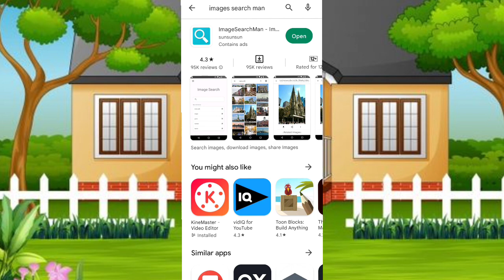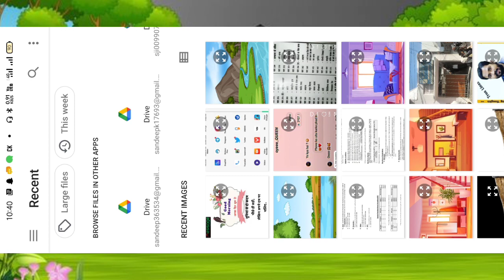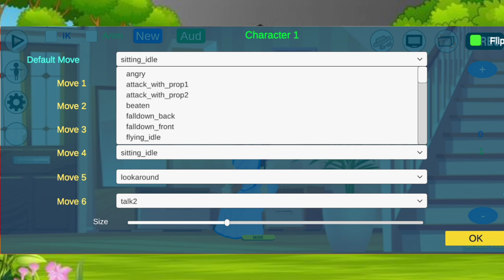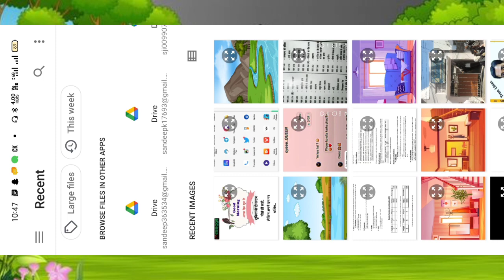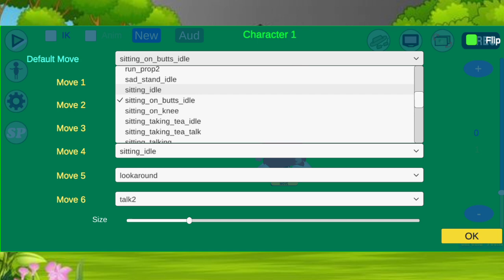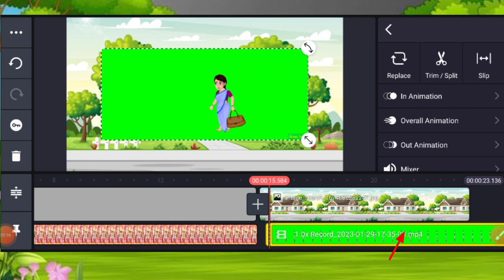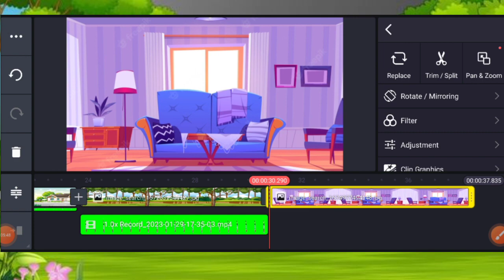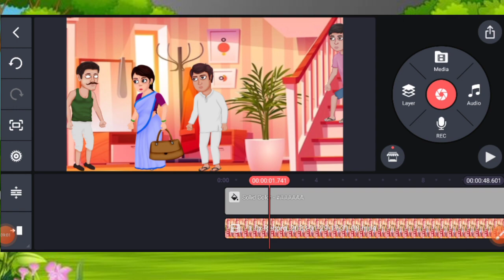Cartoon video kaise banaye//mobile se cartoon kaise banaye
हेलो साथियो स्वागत है आपका मेरे एक नये विडियो के साथ मे अगर विडियो पसंद आये और आपके लिए महत्वपूर्ण हो
और आपकी इस विडियो पर मदद हो जाये तो आपसे आग्रह है आप मेरे चैनल को सब्सक्राइब करके घंटी को भी बजा दे और आगे दोस्तों के साथ भी साझा कर दे धन्यवाद!🙏🙏
app link☑️👇
search terms ☑️👇tags viral

cartoon banane ka apps

mobile se cartoon banaye

cartoon kahanai video kaise banaye

chalne wala cartoon kaise banaye

chroma toons se cartoon kaise banaye

chroma toon app tutorial

kinemaster se cartoon kaise banaye

cartoon youtube ke liye kaise banaye

animation cartoon kaise banaye

bolne wala cartoon kaise banaye

cartoon video tutorial hindi

cartoon banane wale app

cartoon banane ka asaan tareeka

cartoon video se paisa kaise kamaye

alag alg cartoon charector kaise le

cartoon channnel idea

cartoon video tutorial

cartoon animal video kaise banaye

chhote bachho ke cartoon kaise banaye